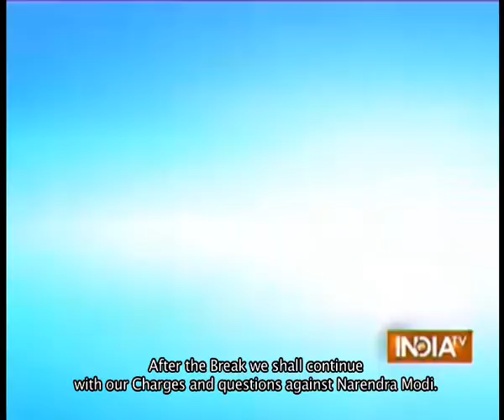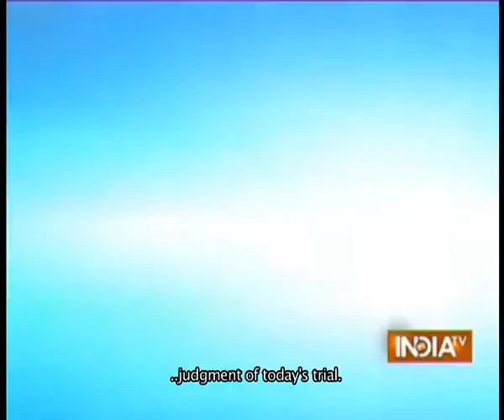Exclusive Interview of Shri Narendra Modi - Aap Ki Adalat [ English Subtitle ]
Shri Narendra Modi interview - Aap Ki Adalat [ English Subtitle ]